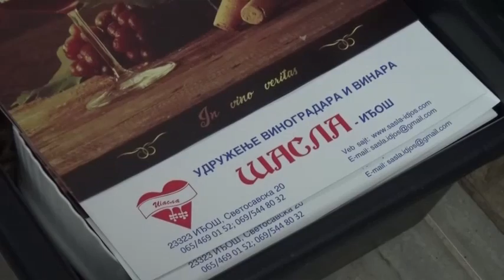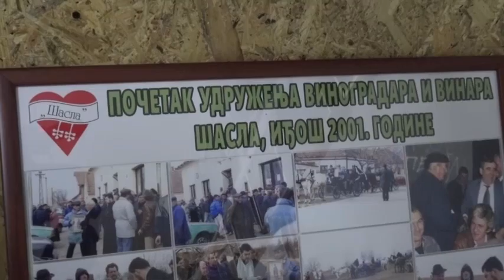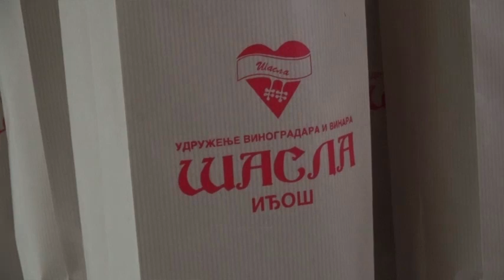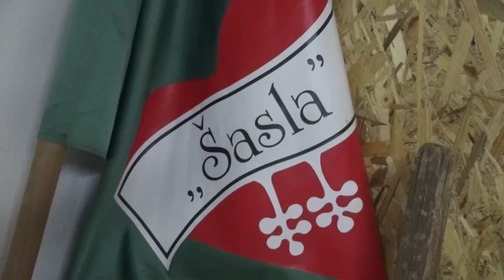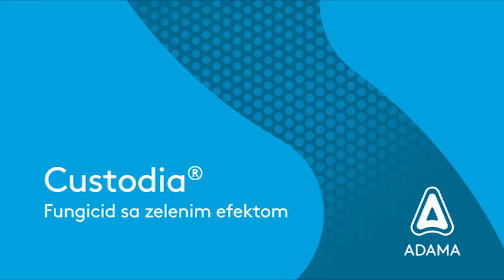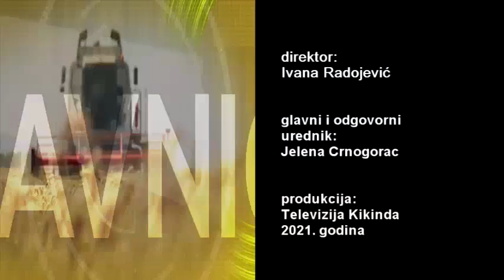Plodovi ravnice 210221